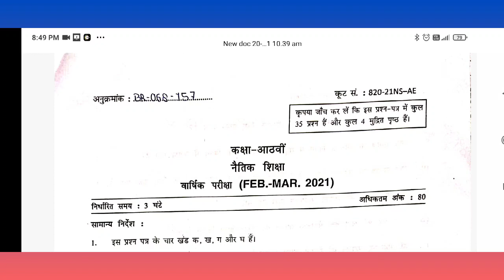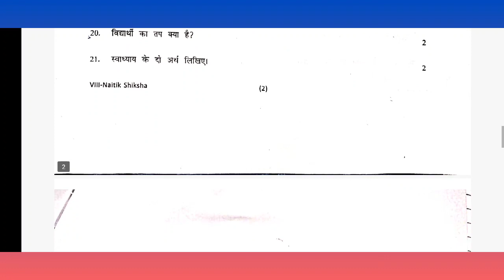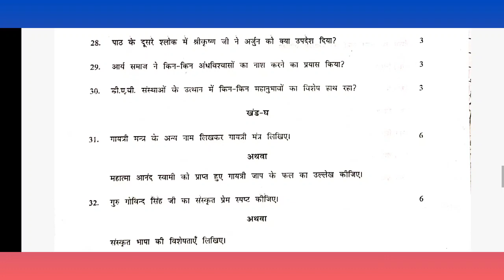DAV Class 8 Moral Education Final Exam Question Paper||2020-2021